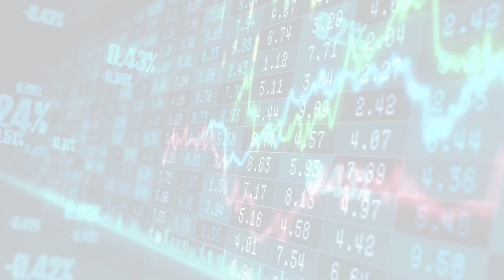MarketWatchLists: Pharmaceuticals Update for Wednesday, May 10, 2023, 17:05 EST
About:
MarketWatchLists is a service provided by Praefidi.